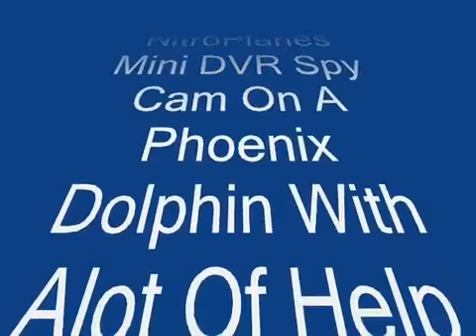Nitroplanes Mini DVR Spy Cam / Phoenix Dolphin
Mounted the mini spy cam from nitroplanes on a Phoenix Dolphin for a little aerial adventure.